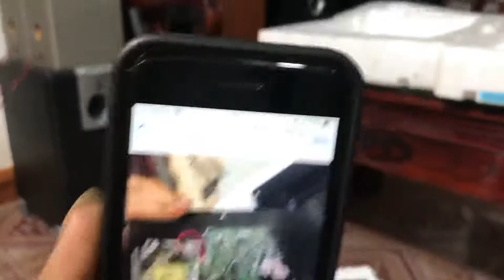Sub Hơi Onkyo Bass 17cm Hàng mới nguyên xốp chưa sử dụng Zalo 0975575262